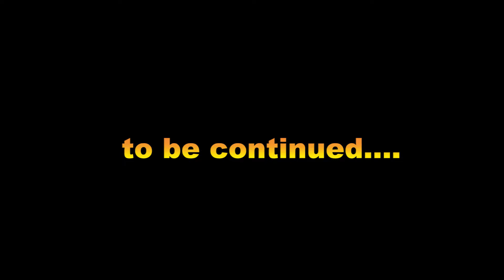3 OPTION XƯỞNG SẢN XUẤT NỘI THẤT GỖ CÔNG NGHIỆP [TRAILER] | QUỐC DUY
3 OPTION XƯỞNG SẢN XUẤT NỘI THẤT GỖ CÔNG NGHIỆP [TRAILER] | QUỐC DUY
👉Option 1 : chi phí thấp phù hợp xưởng nhỏ hoặc mới thành lập
👉Option 2 : chi phí tầm trung - năng suất cao
👉Option 3 : hiện đại năng suất cực cao - sản phẩm thẩm mỹ đạt chất lượng xuất khẩu